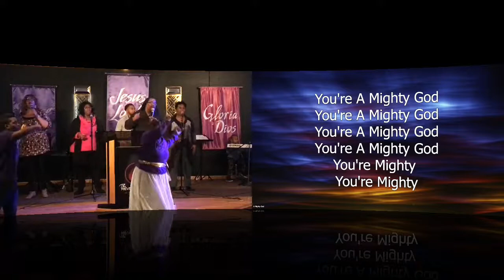*Full Sermon* Oops Series | The Revival Center at Cincinnati | Overseer Waymond Dean